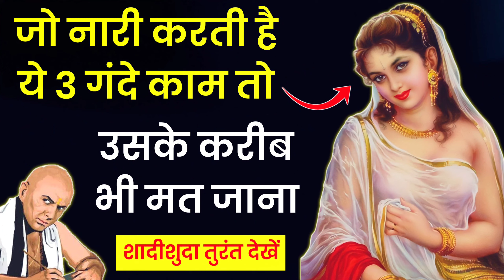जो नारी करती हो ये 3 काम तो उसके करीब भी मत जाना | Chanakya Niti